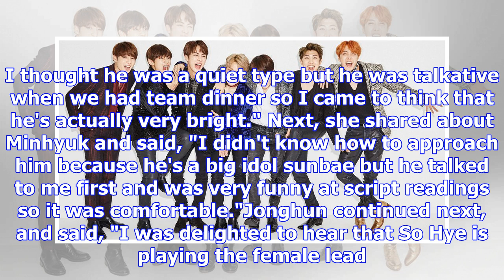Btob's minhyuk, f.t.island's jonghun, and kim so hye share their first impression of one another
Btob's minhyuk, f.t.island's jonghun, and kim so hye share their first impression of one another | allkpop.com
BTOB's Minhyuk, F.T. Island's Jonghun, and former IOI member Kim So Hye talked about their first imp...